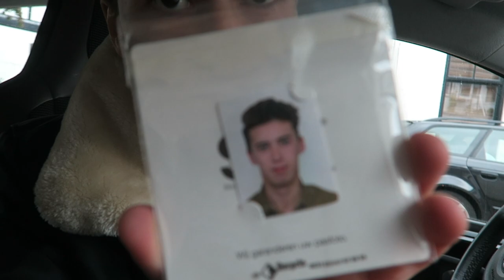FAMILIEDAG & GROOT NIEUWS VOOR JUSTIN! - NINOWILKES VLOG #313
Hey!

Groetjes Nino